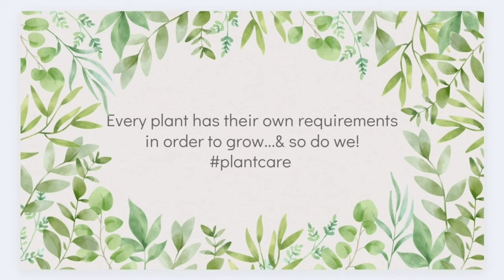BEAUTIFUL POTS FROM OLD CLOTHES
HOW TO TURN OLD CLOTHES INTO POTS?